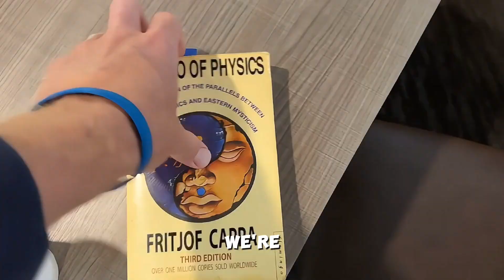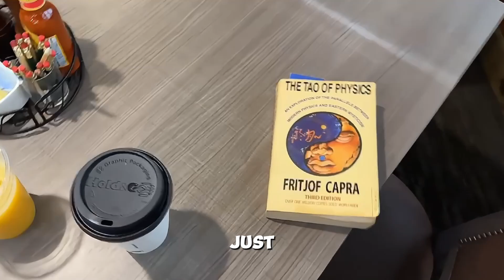Wealth Exudes Lots of Stuff | Building STil s2 e81 | Nov '24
BuilDinG the St. Thomas Institure of Learning day by day documented here for your viewing pleasure on YouTube. New episodes of BuilDinG STil uploaded every day. You're welcome.

Saving up $40k...
40 Day Challenge
Day 17